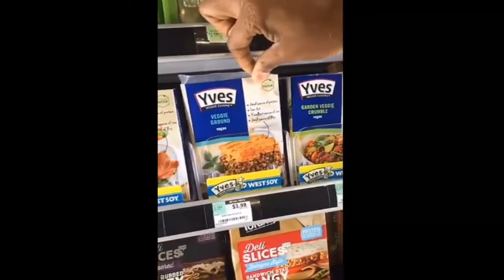Vegan Stuffed Peppers | Selena Thinking Out Loud Vlog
Hello! How are you? I enjoy cooking at home and made some vegan stuffed peppers for dinner. I had to go to more than one grocery store but I finally found all of the ingredients I needed. Here's a quick vlog of it all! the full recipe.

♥ Get $5 Off you first order and Join the e.l.f Cosmetics Beauty Squad

♥ Have a Green Thumb Like Me? Find Seeds and Plants, arriving Ready to Plant from BloomingBulb

Snapchat App: svbprods
Headliner App: svbprods